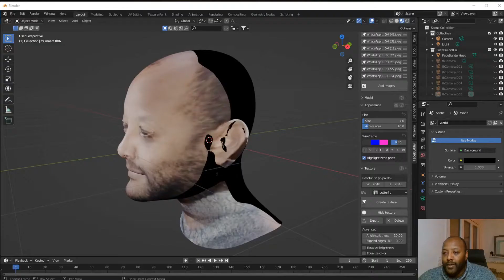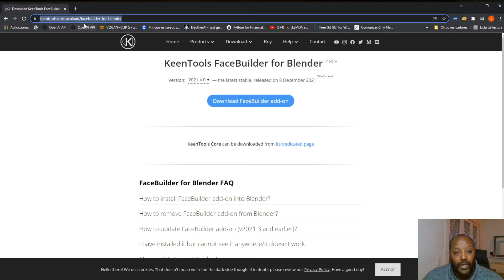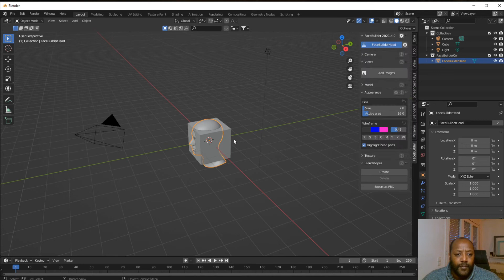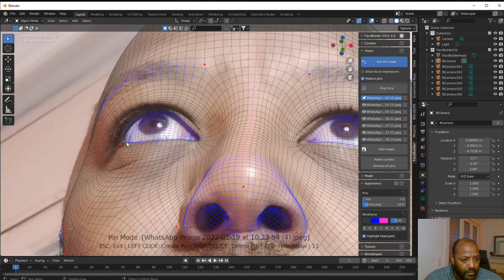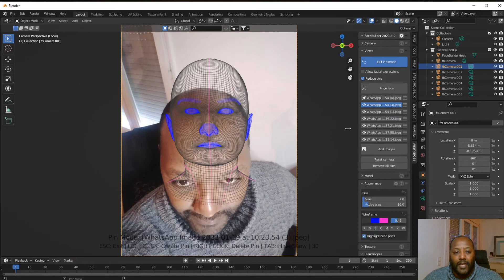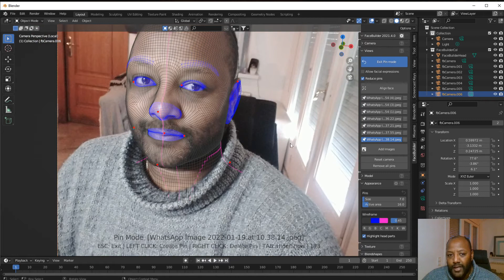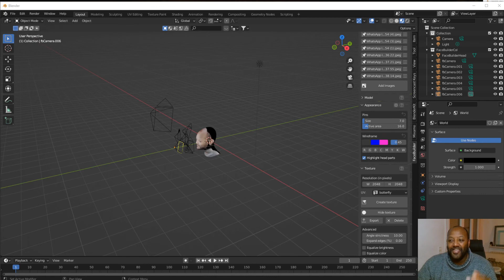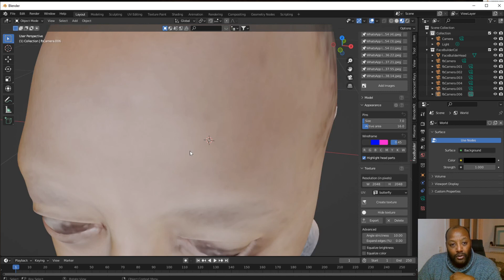Aprende a usar FaceBuilder o Keentools para crear tu cara en 3D en Blender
¡Aprende a crear tu cara en 3D con FaceBuilder o Keentools en Blender en este tutorial completo! Te enseñaré paso a paso cómo usar estas herramientas para crear un modelo 3D de tu cara de forma fácil y rápida. ¡Sigue este tutorial y podrás crear tu propia cara en 3D en Blender en poco tiempo!

PUEDES  AYUDARME A CUMPLIR LOS OBJETIVOS 🤗
100 SUSCRIPTORES      ▓✅
250 SUSCRIPTORES      ▓▓▓✅
500 SUSCRIPTORES      ▓▓▓▓▓✅
1000 SUSCRIPTORES    ▓▓▓▓▓▓▓
10K  SUSCRIPTORES     ▓▓▓▓▓▓▓▓▓▓▓
50K  SUSCRIPTORES     ▓▓▓▓▓▓▓▓▓▓▓▓▓
100K  SUSCRIPTORES   ▓▓▓▓▓▓▓▓▓▓▓▓▓▓▓

En este video tutorial, voy a mostraros como crear mi propia cara en 3d de Blender 2.8 / 2.9 / 3.0 / 3.1 + para Google Maps

Este complemento es ideal para que todos seguidores, quieran saber como crear mi propia cara en 3d y luego utilizarlo para Unity o Unreal Engine.

Con este procedimiento conseguiremos obtener una cara en 3d con el add-on de  Blender de FaceBuilder o Keentools para Blender 2.8 / 2.9 / 3.0 / 3.1 +

Videotutorial para como conseguir  cara en 3d con  Blender, y como exportar los modelos, escenas 3d y sus texturas y así a posteriori, obtener los modelos en 3D .obj .fbx . x3d, .dae, etc..

Elementos necesarios para este tutorial:
Link FaceBuilder o keentools:

Blender.
La amplia gama de herramientas de modelado de Blender hace que crear, transformar y editar sus modelos sea muy fácil.
Los profesionales de VFX dicen: “Probablemente el mejor rastreador del mercado”. Blender incluye cámara lista para producción y seguimiento de objetos. Permitiéndote importar metraje en bruto, rastrear el metraje, enmascarar áreas y ver los movimientos de la cámara en vivo en tu escena 3D. Eliminando la necesidad de cambiar entre programas.
Gracias a las herramientas de animación y rigging de alta calidad, Blender se está utilizando ahora para numerosos cortometrajes, anuncios, series de televisión y largometrajes
Blender tiene una interfaz flexible controlada por Python. Se puede ajustar el diseño, los colores, el tamaño e incluso las fuentes. Utilice cientos de complementos de la comunidad o cree los suyos propios utilizando la API de Python accesible de Blender.

· Personaliza el diseño y los colores de la interfaz
· Compatibilidad con pantalla de alta resolución/Retina
· Crea tus propias herramientas y complementos
· Dibujar sobre la ventana gráfica de OpenGL
· Conéctese con la API de procesamiento de Blender

Add-ons:
Los add-ons permiten ampliar la gama de funciones de todos los navegadores. Instalando el complemento adecuado, puedes adaptar el navegador a tus necesidades personales con precisión y “actualizarlo” para que disponga de las funciones que le faltan.
Estrictamente hablando, los add-ons son una subcategoría de los plugins, es decir, pequeños programas que añaden otras funciones al programa principal, en este caso, de Blender.

Si te ha gustado este tutorial de Como crear mi propia cara en 3D con FaceBuilder y Keentools puedes contactar: